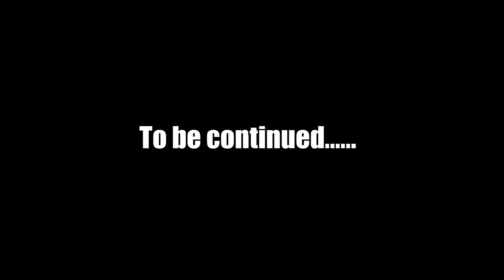Let's Play Chrono Trigger - Part 8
Here is part 8 of my Chrono Trigger Let's Play!
In this episode. we just made it to the End of Time and gained the ability to use magic. Now we make way back to 1000A.D. but have to go through a means to get back to Truce Village area. We venture into a cave that is filled with monsters and Mystics, which are monster looking people that hate humans. Can we make it through the cave so we can get to the gate at the fair or will these monsters be too much?